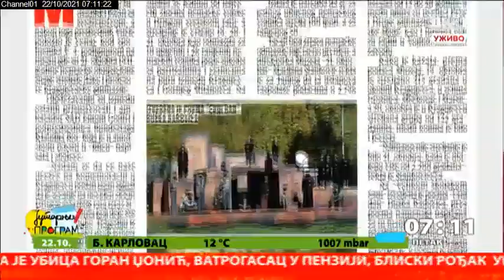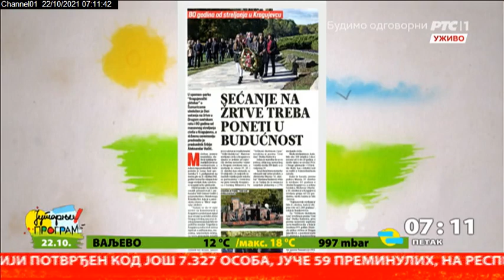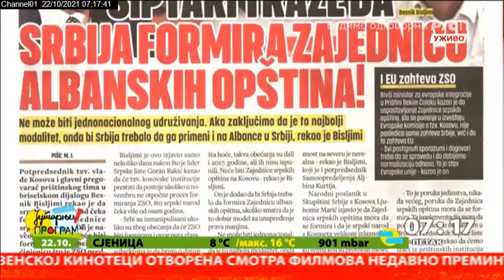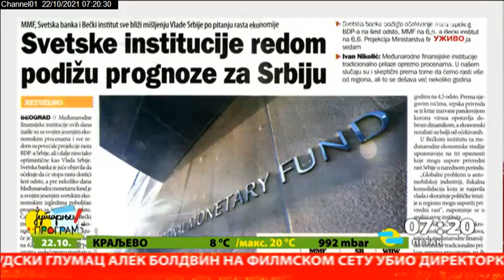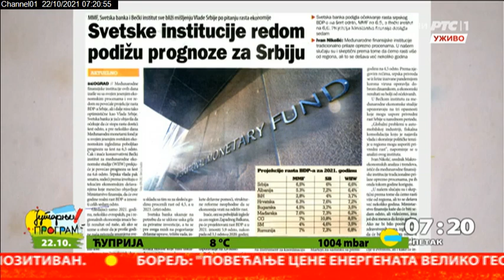Pregled štampe 22.10.2021.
U pregledu tema dana pomaže Nemanja Starović, Državni sekretar ministarstva spoljnih poslova Republike Srbije.